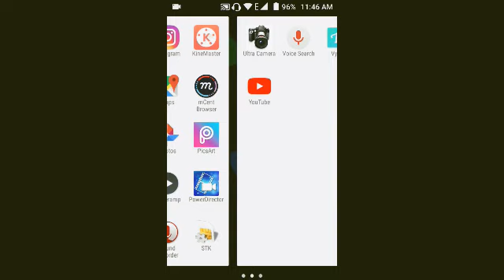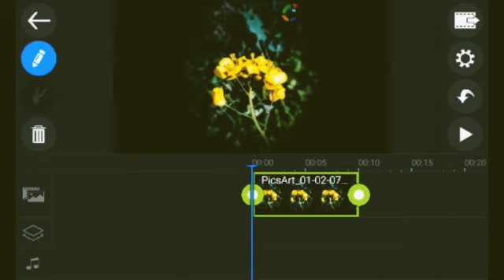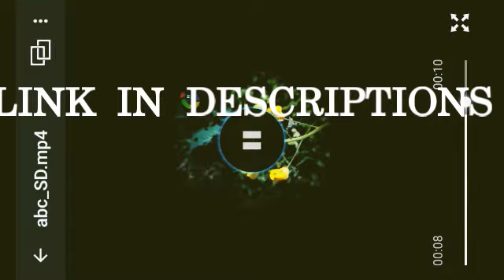Power director pro apk with proof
click link .register and earn 10$ free.
This was for those who use watermark while making any video you only have to use this apk ...it solve all your problem
As an youtuber ..
For uploading through mobile...
This work 1000% ...with proof added...